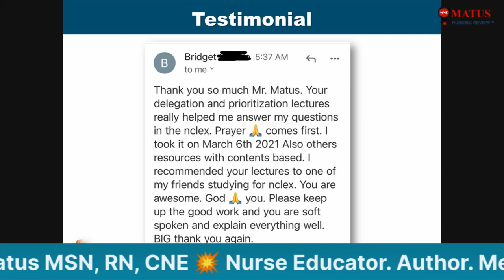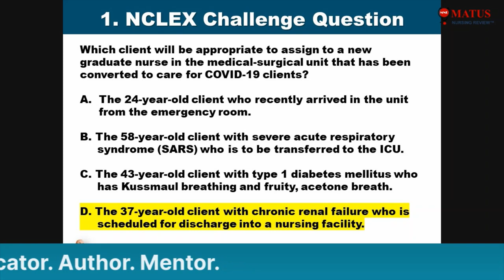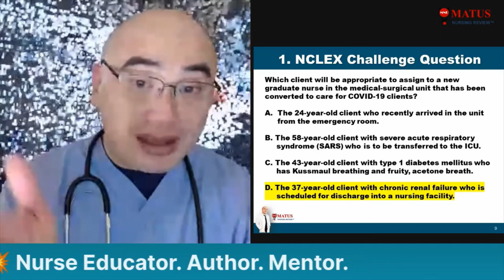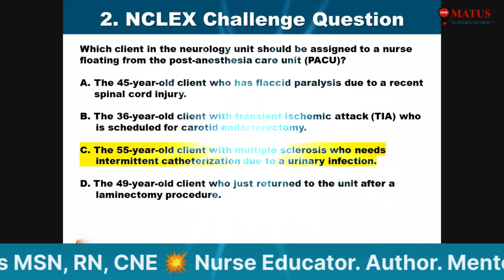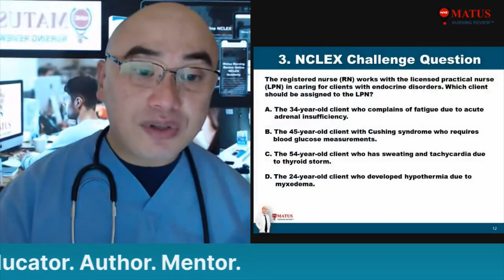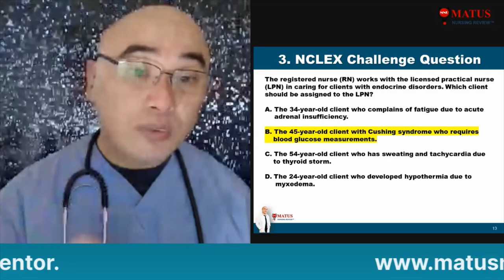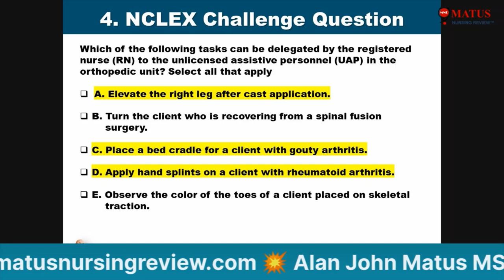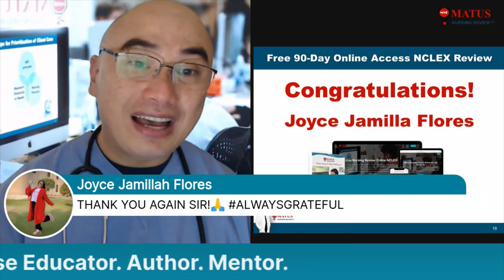Session 50, NCLEX Prioritization/Delegation